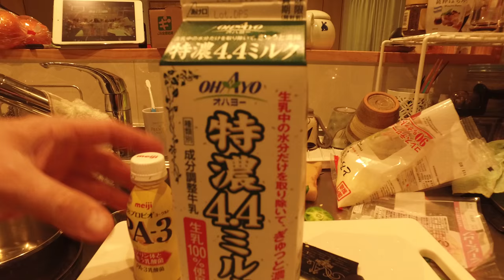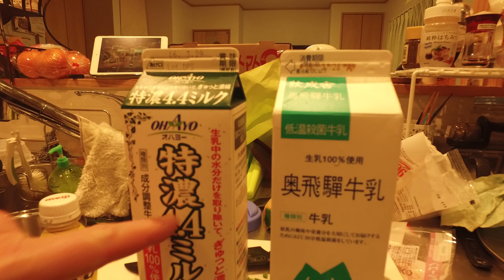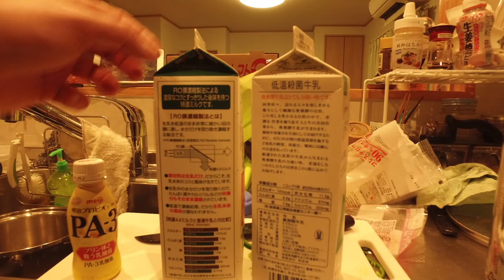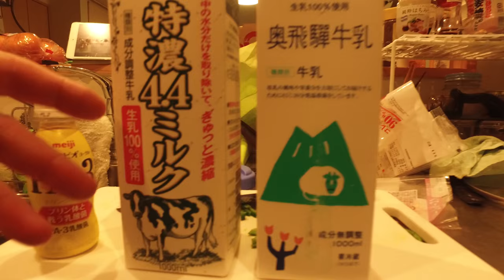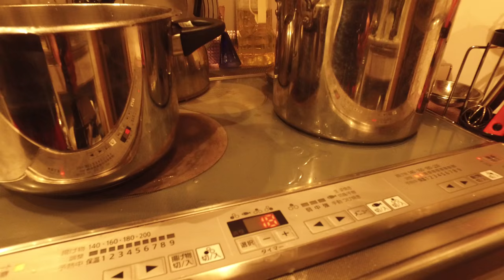Making Yogurt - The Culture & Milk - OpenMedia clip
Talking about milk and yogurt.